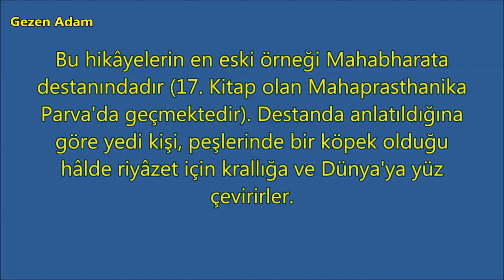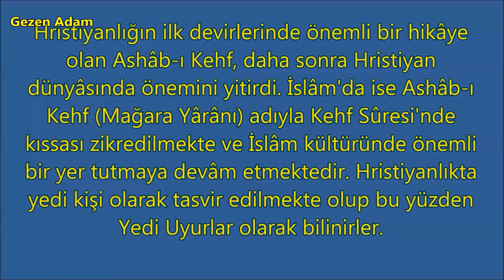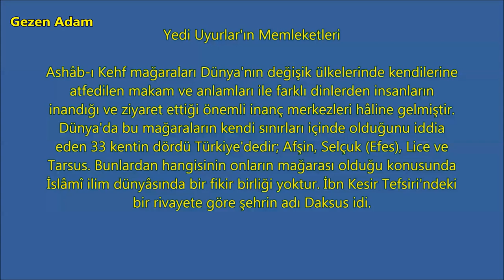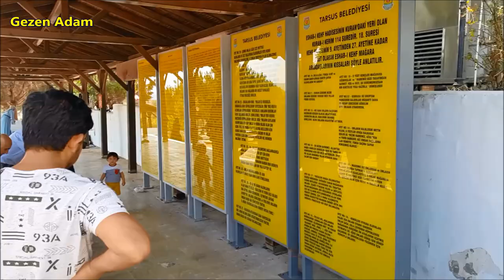Ashâb-ı Kehf - Yedi Uyurlar │309 Yıllık Uykuya Dalan İnsanlar ve Tarsus Yedi Uyurlar Mağarası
Ashâb-ı Kehf ya da Yedi Uyurlar, Dünya'nın değişik kültürlerinde izlerine rastlanan halkını terk eden bir topluluğun hikâyesidir. Bütün sürümlerin ortak yanı ise halkına yüz çeviren ve onları terk eden bir grup olmalarıdır. Bu hikâyelerin en eski örneği Mahabharata destanındadır (17. Kitap olan Mahaprasthanika Parva'da geçmektedir). Destanda anlatıldığına göre yedi kişi, peşlerinde bir köpek olduğu hâlde riyâzet için krallığa ve Dünya'ya yüz çevirirler.[1] Hristiyanlığın ilk devirlerinde önemli bir hikâye olan Ashâb-ı Kehf, daha sonra Hristiyan dünyâsında önemini yitirdi. İslâm'da ise Ashâb-ı Kehf (Mağara Yârânı) adıyla Kehf Sûresi'nde kıssası zikredilmekte ve İslâm kültüründe önemli bir yer tutmaya devâm etmektedir. Hristiyanlıkta yedi kişi olarak tasvir edilmekte olup bu yüzden Yedi Uyurlar olarak bilinirler.